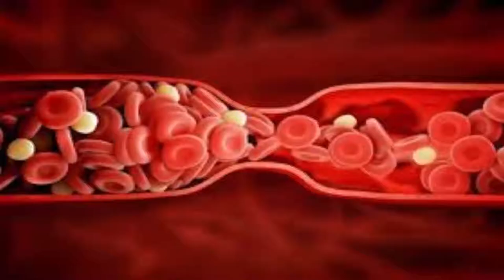[Perfect Life]: Reduce presure with dates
This channel allways share the knowledge about: health, relationship, happyness and succe. We hope you guys enjoy it.

Here is full discription: